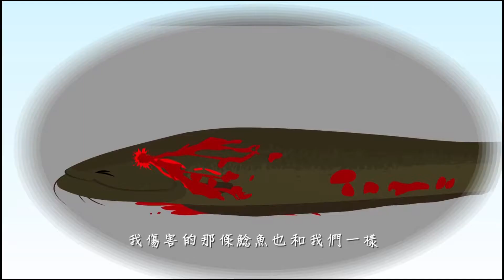【爱护生命的故事】慈悲的领悟